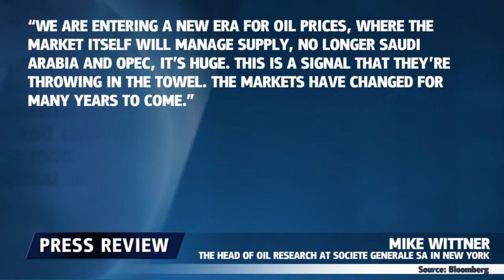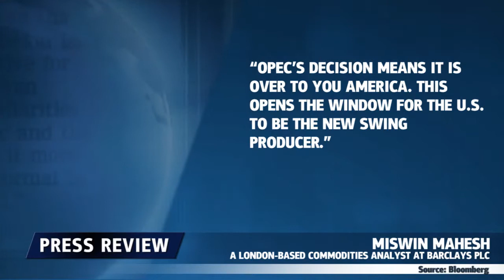OPEP: pas de réduction - 28.11.2014 - Dukascopy Press Review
L'OPEP: pas de réduction de la production de pétrole et les prix reculent toujours.